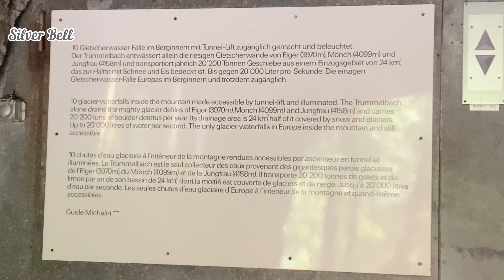Lauterbrunnen Waterfalls 🇨🇭|Mannlichen | Wengen | City View